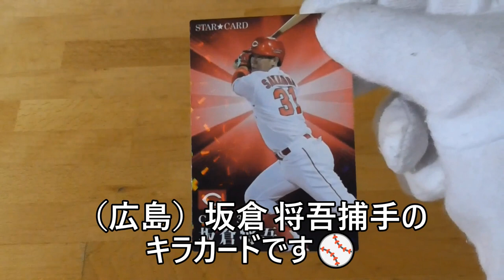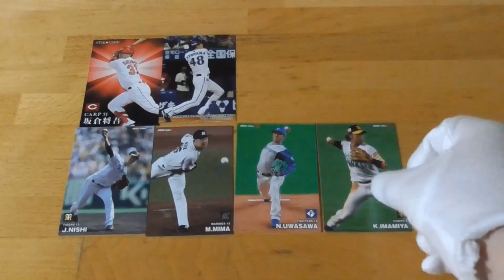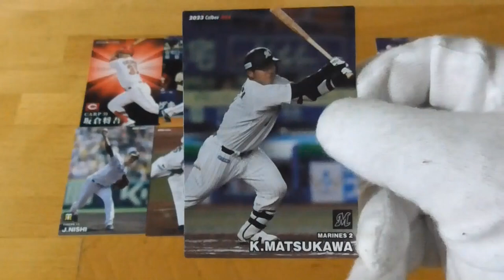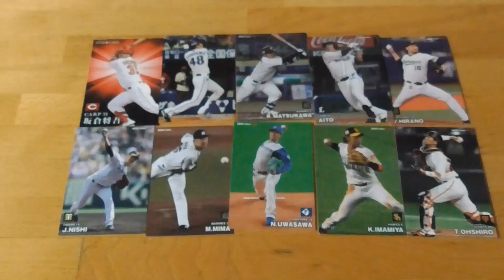2023プロ野球チップス第１弾開封動画⚾10